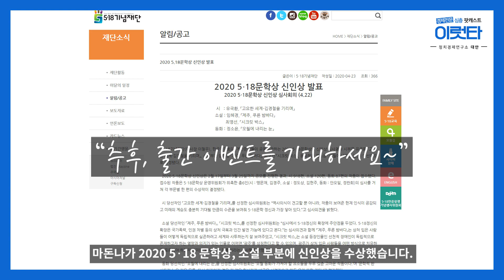[이럿타 168회] 코로나발 대량실업 위기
[이럿타 168회. 코로나 발 대량실업 위기와 고용유지 정책]

코로나 사태로 인하여 전 세계의 사람들이 일자리를 잃고 있습니다. 갑작스런 어려움을 이겨내기 위한 일시적인 재난지원금도 물론 필요합니다. 하지만 코로나 사태로 인하여 대량실업 사태가 발생한다면, 그로 인한 노동자들의 고통과 경제적 피해는 상상할 수 없을 정도로 클 것입니다.

따라서 일자리 유지를 위한 정부의 긴급한 대책이 필요합니다. 각 국의 고용유지 정책은 현재 어떻게 진행되고 있을까요? 한국 정부의 대책은 어떤 상태일까요? 어떤 점이 미흡할까요? 이럿타 168회에서 집중 탐구해 봅니다.

168회 출연 마돈나, 아르케, 차니쌤

[주요 내용]
- 코로나 위기로 인한 GDP 감소 전망
- Global Value Chain(세계가치사슬)의 붕괴
- "2차 충격"
- 한국: 고용률은 하락했는데 실업률도 하락?
- Temporarily Laid-off (일시휴직)의 폭증
- 대량실업이 소비에 미치는 충격

- 각 국의 고용유지 정책
1) 독일의 Kurzarbeit
2) 영국의 Coronavirus Job Retention Scheme
3) 네덜란드
4) 오스트리아의 고용유지 지원금 사례

- 4/22 고용노동부 '일자리 위기극복을 위한 고용 및 기업 안정 대책'
1) 특별고용지원업종 확대
2) 무급휴직 신속지원 프로그램
3) 사업장 금융 대출
4) 노사 고용유지 협약을 조건으로 한 인건비 지원

- 한국 정부 대책의 문제점
1) 지원 조건
2) 지원 수준
3) 지원 범위

- 한국 정부 대책에서 개선해야 할 것
1) 유동성 지원 조건에 해고금지 조건을 붙이자.
2) 고용유지 지원금을 규모와 조건에서 매력적인 것으로 만들자.
3) 특수고용 노동자를 포함시켜라.
4) 균형재정 이데올로기를 깨라.